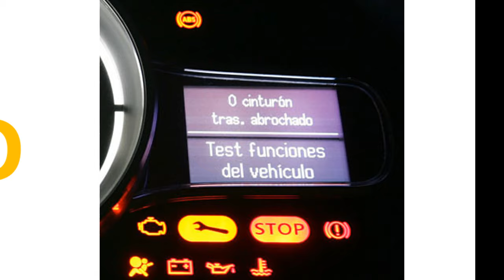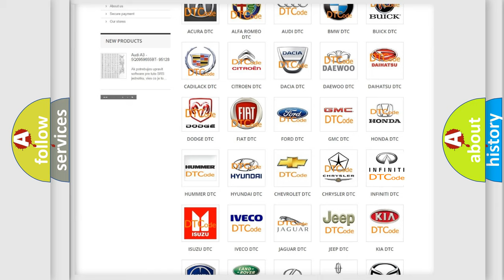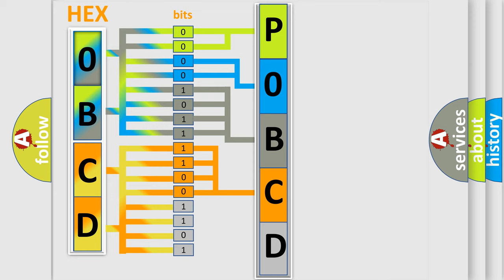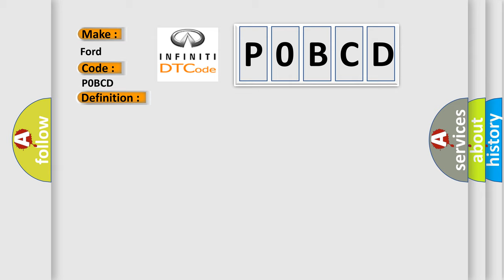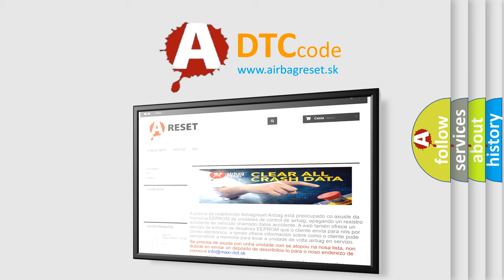DTC Ford P0BCD Short Explanation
Contents:
0:21 Basic DTC analysis according to OBD2 protocol standard.
1:48 Insight into programming
2:58 A diagnostically understandable description of the Diagnostic Trouble Code
3:05 Basic error definition

Make:
Ford
Code:
P0BCD
Definition:
Motor A or B Circuit Malfunction
Description:
Ignition ON.System voltage 9-18 V.
Cause:
The TCCM senses a low voltage return on the Motor Control A or Motor Control B circuits when a high voltage is expected.ORThe TCCM senses a high voltage return on the Motor Control A or Motor Control B circuits when a low voltage is expected.The fault must remain current for 30 seconds.